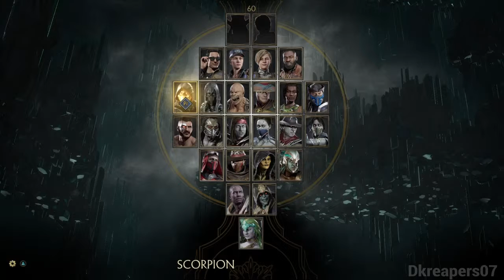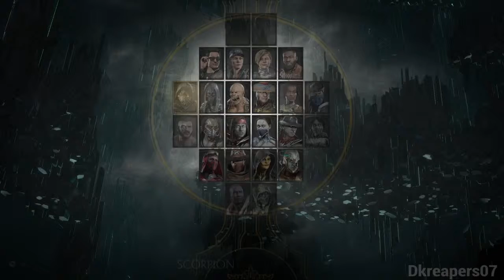Revival Of The Guard Tower Of Time Mortal Kombat 11 Gameplay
My second tower challenge that i completed. Tried to solo this and got absolutely destroyed. Once found a partner though, things definitely took a turn for the better. Hope you enjoy the boss battle.